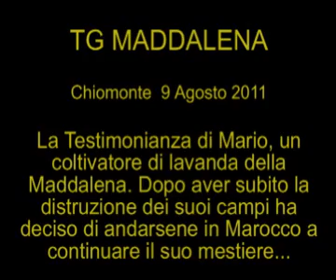TGM_9 Agosto 2011 Chiomonte_I danni ai campi di lavanda di Mario.wmv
Un coltivatore di lavanda di Chiomonte racconta la sua storia. Ha subito la distruzione dei sui campi, appena dietro la centrale elettrica. Ha chiesto conto al prefetto, ma senza ricevere alcuna risposta. Dopo oltre un mese a questo punto pensa di lasciar perdere, spera di prendere qualche risarcimento e con quello di trasferirsi in Marocco dove il governo favorisce molto i piccoli imprenditori agricoli, compresi quelli che provengono dall'estero